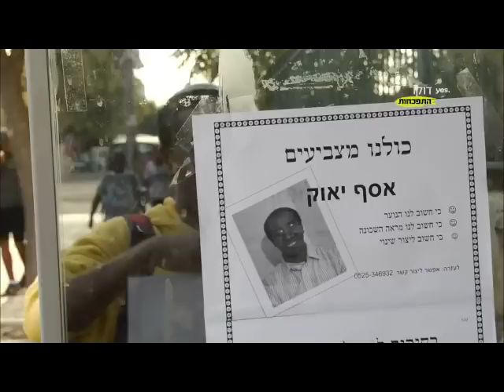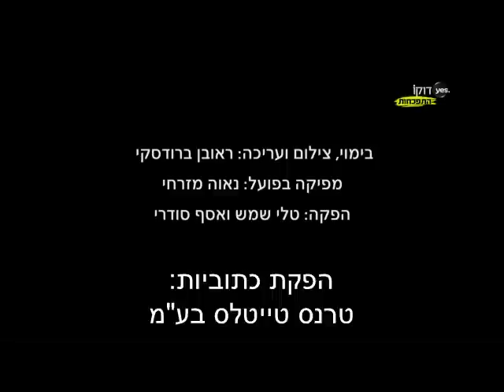התפכחות: קרית-מנחם, ירושלים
אסף רץ לבחירות לוועד של שכונת קרית-מנחם בירושלים. במאי: ראובן ברודסקי.